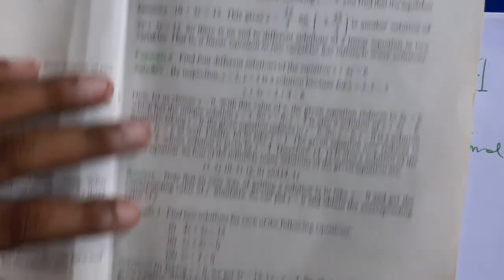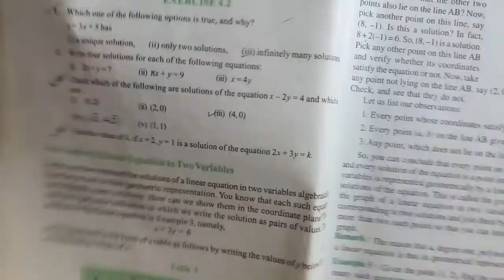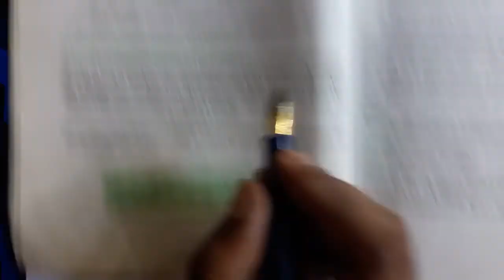Class 9 Maths | Linear Equations in Two Variables | Exercise - 4.2 | NCERT | SEBA | CBSE | Chapter 4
About this video:
This is the 2nd part of the chapter Linear Equation in Two Variables of class 9 maths. In this video I am trying to explain solution of a linear equation in two variables. I hope this video will help you.

Queries Solved:
1) Solution of a linear equation in two variables.
2) Exercise 4.2

About : In this Youtube channel you will find educational videos in Hindi, English & Assamese, New video is posted everyday.